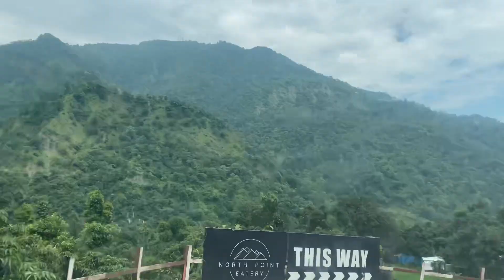First Restaurant Dekha Jinhone Organic Veggie Lagae Bhujiyaghat Nainital ||North Point Eatery cafe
||North Point Eatery cafe||

Bhujiyaghat Nainital